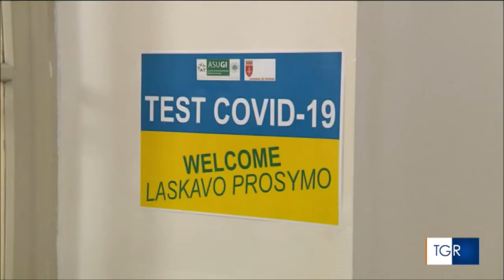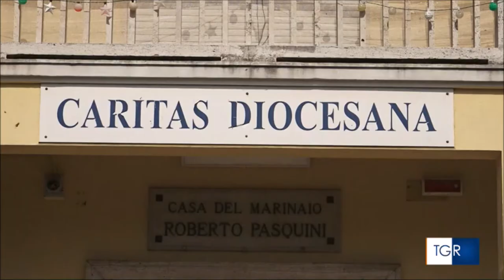Accoglienza ucraini: firmata la prima convenzione tra comune di Rapone e prefettura di Potenza